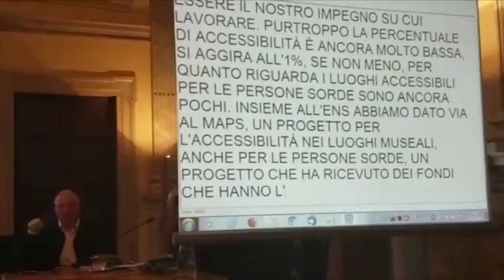13 Dicembre, Roma. Convegno su Accessibilità, inclusione e dialogo interculturale